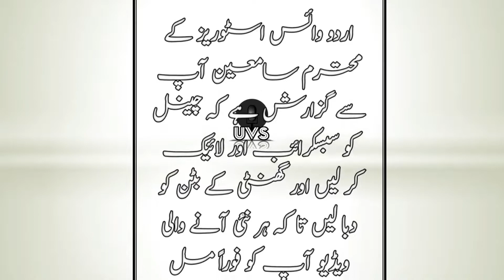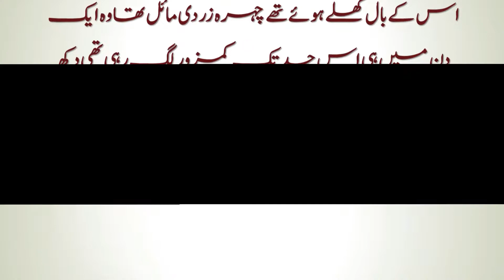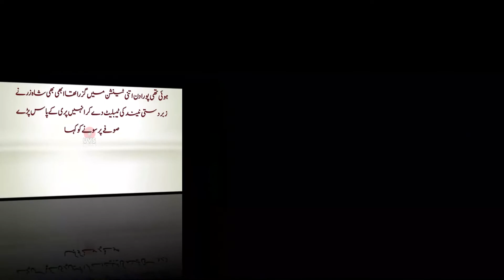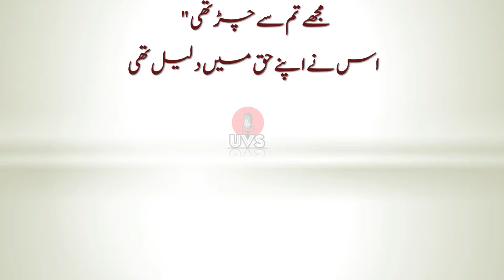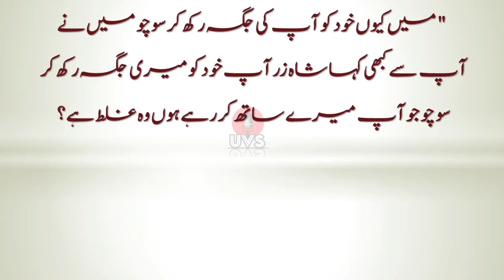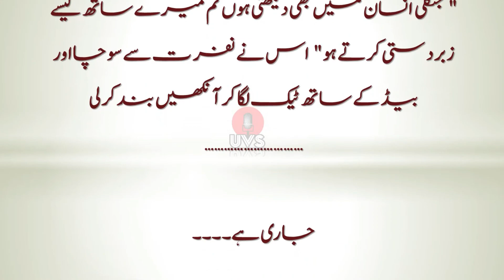Aitebaar Hone Tak |Episode 15| Love Based Novel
Aitebaar Hone Tak |Episode 14 | Love Based Novel